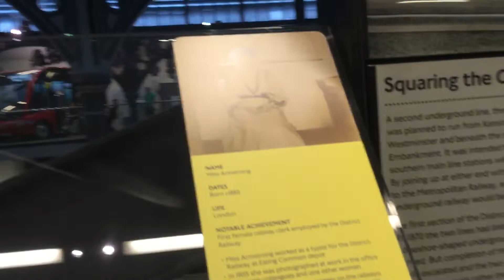Covent Garden transport museum part 2￼